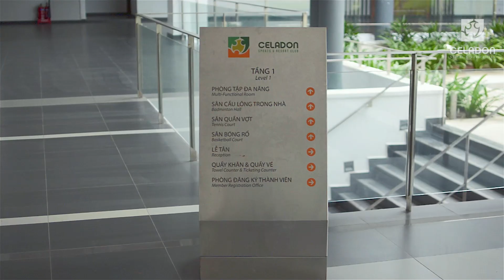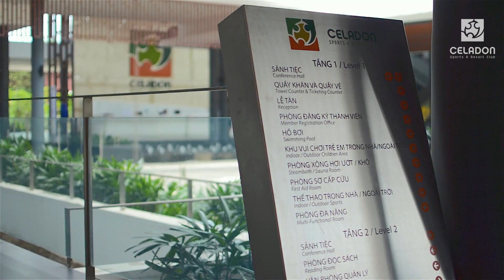GAMUDA LAND - CELADON SPORTS & RESORT CLUB